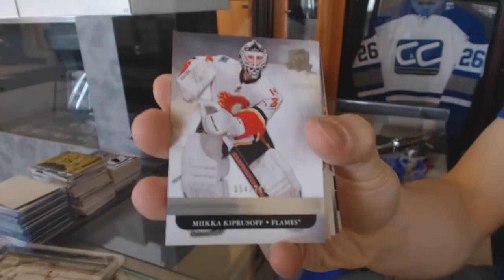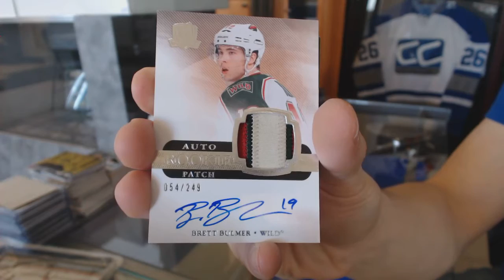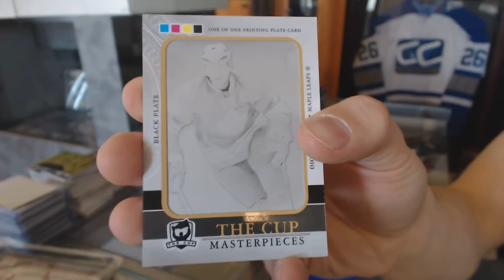11-12 UD The CUP Hockey Box Break - C&C #5889